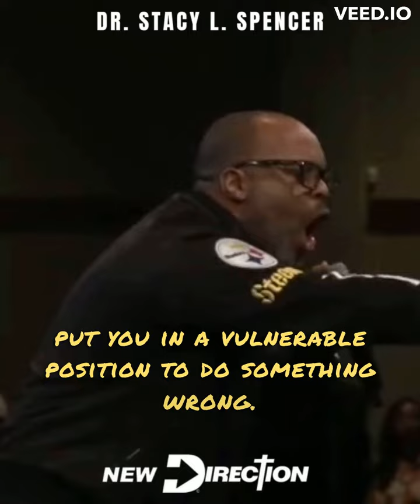Who can find a virtuous woman?